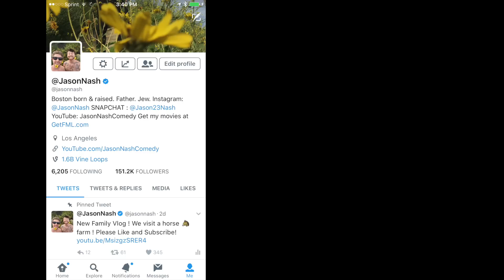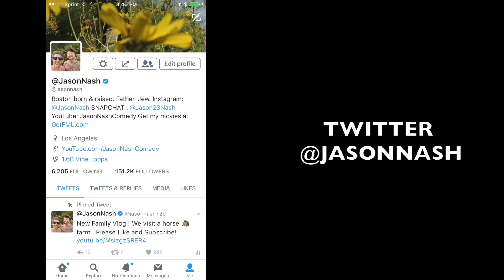JOSH IS A FATHER??!!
On today's episode, Josh confesses something serious to Wyatt, we play basketball and Scott, David and Todd and I go to Urban Outfitters for something YOU DO NOT WANT TO MISS!! Plus! A doggy massage!

Snakt: @JasonNash

And check out my movie “FML” starring Brandon Cavillo, Bart Baker, Jessica Michel, David Dobrik, Liza Koshy, Alex Ernst, Ry Doon, Big Nik, Manon Mathews, Hannah Pilkes, Busy Philipps and Jimmy Tatro.

Also, check out my first movie "Jason Nash is Married" featuring Busy Philipps, TJ Miller, Andy Daly, Rob Corddry, Paul Scheer, Matt Walsh, H. Jon Benjamin, Andy Richter, Jerry Minor, John Ross Bowie and Mary Lynn Raskub.

"In the Land of Tall Buildings and Red Fire Engines"

@ItsJoshPeck (and @shuapeck on IG)